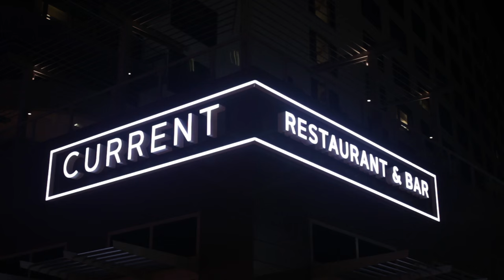CARDISTRY - Short Music Video (feat. JaiMichael Leal) | By Matthew Cole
CARDISTRY - A Short Music Video - Magic Short FIlm

Cardistry is a video project filmed around Market Street and the Waterway in Houston, TX.
It is a short music video featuring the card-handling talents of JaiMichael Leal.

Director and Cinematographer: Matthew Cole
Assistant Cinematographer: Zane Nixon
On-Screen Talent: JaiMichael Leal
On-Set Assistant: Christian VanFleet

Look out for more content coming soon!

CAMERA: Canon Eos 70D DLSR